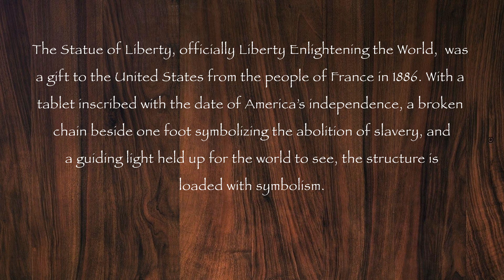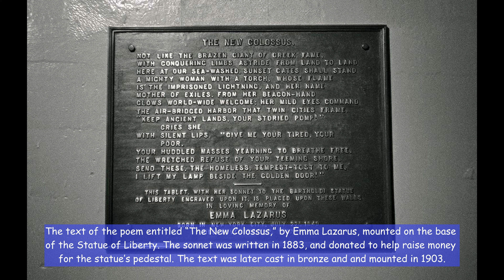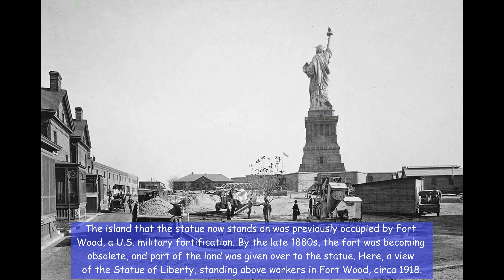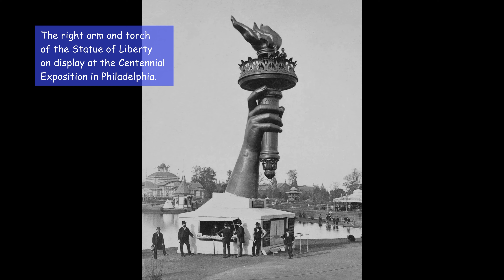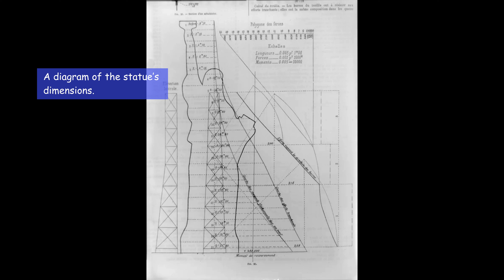The Statue of Liberty: The story in pictures of the Mother of Exiles, 1875-2000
The sonnet “The New Colossus,” written by Emma Lazarus for the statue, reads in part: “Here at our sea-washed, sunset gates shall stand / a mighty woman with a torch, whose flame / is the imprisoned lightning, and her name / Mother of Exiles.”

The statue has stood watch over New York Harbor for more than 130 years, as the nearby city skyline evolved and grew dramatically. Gathered on this article, images of the Statue of Liberty, inside and out, from her birth in Paris to the present day.

The Statue of Liberty is a figure of Libertas, a robed Roman liberty goddess. She holds a torch above her head with her right hand, and in her left hand carries, a tabula ansata inscribed in Roman numerals with “JULY IV MDCCLXXVI” (July 4, 1776), the date of the U.S. Declaration of Independence.